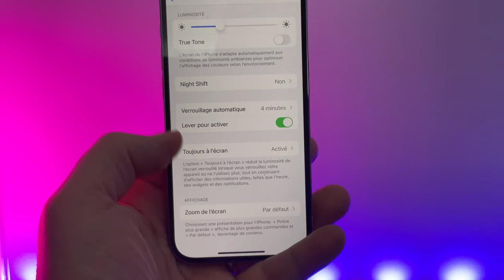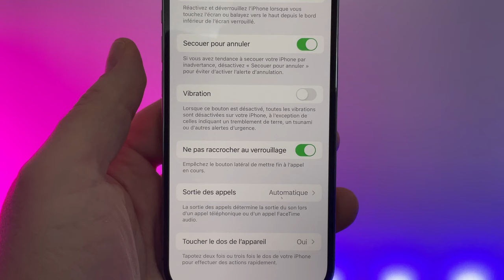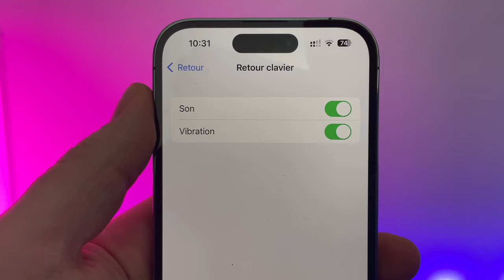Problème de batterie iPhone sous iOS 16 ? 5 trucs et astuces pour économiser de la batterie.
Voici 5 trucs et astuces pour économiser de la batterie sur votre iPhone qui tourne sous iOS 16, iOS 16.1, iOS 16.2 ou iOS 16.3